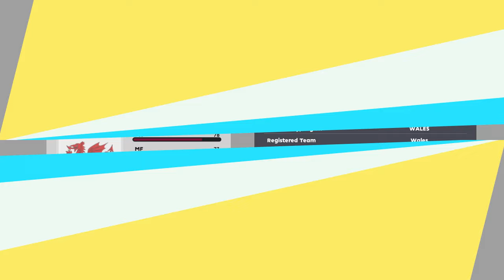PES 2021 EVOWEB PATCH 2024 V3.0 AIO - EURO 2024 UPDATE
► Features V3.0
- Correct Rosters for all Euro 2024 Teams
- Updated Lineups/Tactics for all Euro 2024 Teams
- Minifaces Server for Euro 2024 Teams (14/24 Teams finished, more will follow shortly)
- Euro 2024 Minifaces for all 24 Coaches
- Current Kits for all Euro 2024 Teams
- Current Kits for all Copa America 2024 Teams
- Several other National Teams updated with new Kits (see below list) & Fixes for other Teams
- Fully reworked Campeonato Brasileirão A & B with promoted/relegated Teams for Season 2024
- Updated Squads, Stats, Tactics, Formations, contract data & market values for all Brasileirão Série A & B players
- Updated contract data, stats & market values for Serie A, La Liga, Ligue 1, Eredivisie, Suisse League & Liga Portugal
- Updated Faces folder with Focus on Euro 2024 Teams
- Several Database Fixes and adjustments
- Some Players have been updated to a real ID

► Notes
Installation Tutorial Already in the link link and inside the rar
Read FAQ Before you give the question!
size 19gb

► Credits : EvoWeb Patch Team

► Music Credits

Timestamp
00:00 - 00:45 EURO 2024 Squad Update
00:45 - 01:21 EURO 2024 Minifaces Server & Formation Uodate
01:21 - 06:56 EURO 2024 Faces Update
06:56 - 07:37 EURO 2024 Squad Update (Skip this it's my fault to put it twice)
07:37 - 08:11 EURO 2024 Manager Update
08:11 - 10:25 EURO 2024 Kits Update
10:25 - 11:43 Copa America 2024 Kits Update
11:43 - 12:41 Misc National Teams Kits Update
12:41 - 13:15 reworked Campeonato Brasileirão A & B